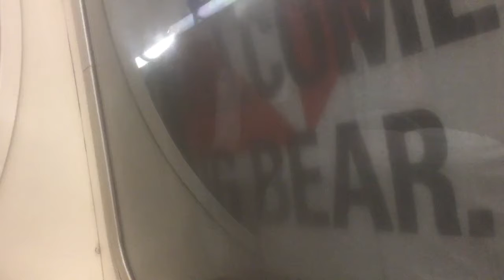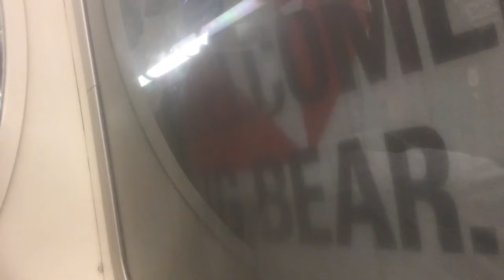Journey on the bakerloo line from Paddington to Baker Street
Stations and interchange
Paddington circle District Hammersmith and city tfl rail Heathrow express and Great Western Railway
Edgware Road
Marylebone Chiltern railways
Baker Street circle Hammersmith and city Jubilee and metropolitan lines exit for Madame Tussaud’s